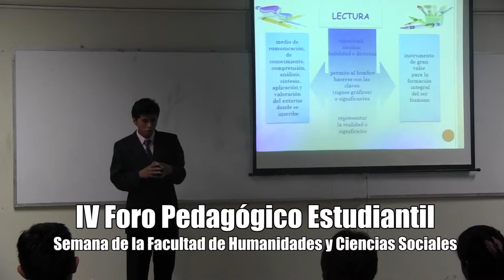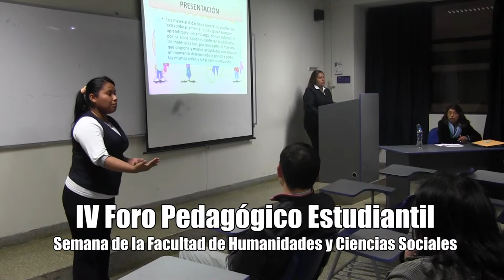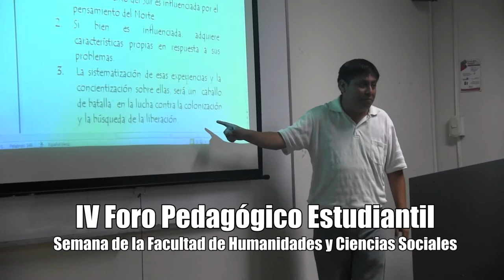IV Foro Pedagógico Estudiantil